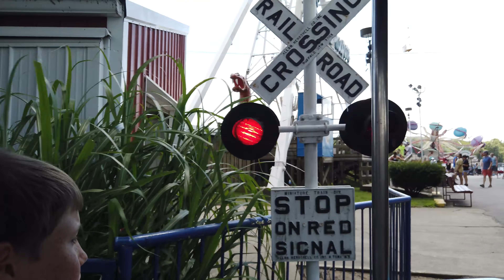Riding The Spackman Express Train – Indiana Beach Amusement Park - Monticello, Indiana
The Spackman Express Train is one of the most popular rides at Indiana Beach amusement park in Monticello, Indiana. The train ride takes visitors on a scenic tour around the park, passing by various attractions and providing a unique view of the park.

The Spackman Express Train was named after the park's founder, Earl Spackman. It was first introduced to the park in the 1950s and has been a beloved attraction ever since. The train itself is made up of several cars that are designed to look like old-fashioned locomotives. Each car can seat up to four passengers, and the ride lasts around 10 minutes.

The train ride begins at the entrance of the park and takes visitors on a leisurely tour around the entire property. The tracks wind through wooded areas, around the lake, and past some of the park's most iconic rides, including the Giant Wheel and the Hoosier Hurricane roller coaster.

One of the highlights of the ride is passing through the tunnel near the Hoosier Hurricane roller coaster. The tunnel is dark and spooky, and passengers are treated to a brief light show as they pass through it. The train also passes by the park's water attractions, including the popular Big Flush Water Coaster.

In addition to providing a fun and relaxing way to tour the park, the Spackman Express Train is also a piece of Indiana Beach history. Many visitors have fond memories of riding the train with family and friends and consider it a must-do attraction when visiting the park.

Overall, the Spackman Express Train is a charming and enjoyable ride that offers visitors a unique perspective on Indiana Beach. Whether you're a first-time visitor or a longtime fan of the park, it's definitely worth taking a ride on the train to experience the park in a new way.